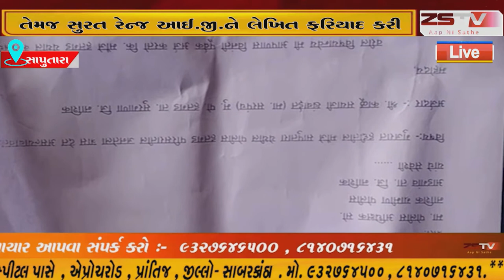સાપુતારા પોલીસની હેરાનગતિ ના પગલે સાપુતારાને અડીને મહારાષ્ટ્રની હદમાં આવેલા હતગડ ગામના